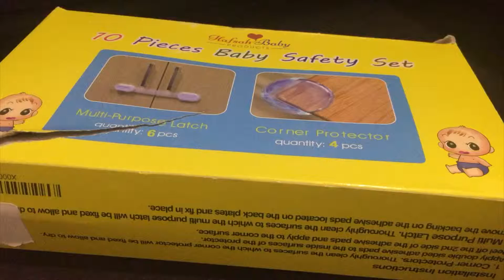Baby Safety Set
This video is about Premium Adjustable Baby Proofing Locks-latches to Baby Proof Cabinets, Drawers, Fridge, Toilet Seat, Appliances. 6 Pack. Free Bonus: Clear Table Edge